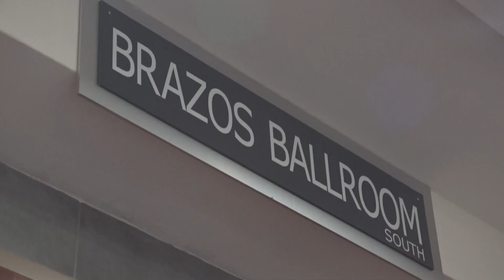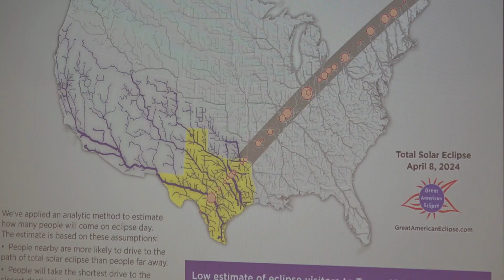City of Waco plans for Total Solar Eclipse in 2024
The City of Waco expects thousands to come to Central Texas to see the total solar eclipse.